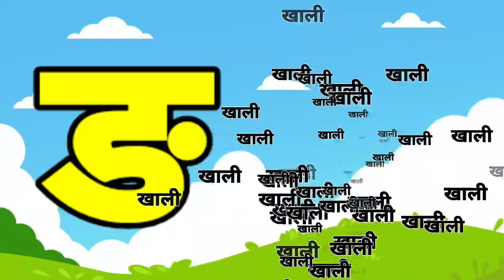123 Numbers, learn to count, One two three, 1 to 20, 1 to 100 counting, Hindi alphabet